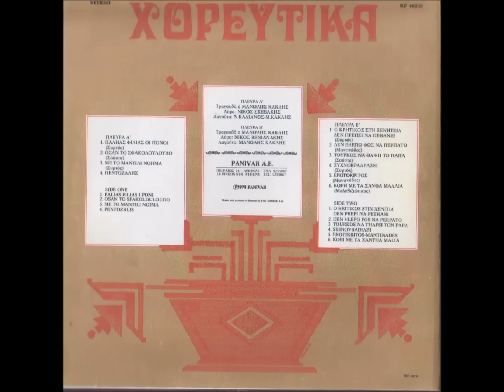KAKLIS MANOLIS SKEVAKIS NIKOS KADIANOS NIKOS XOREFTIKA NO1